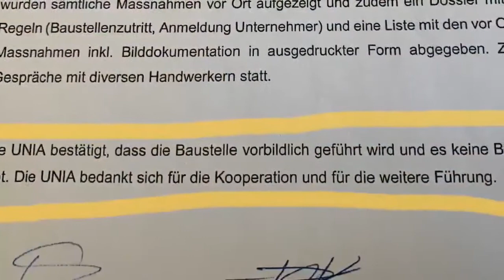Guy Parmelin zu Besuch auf der Baustelle Bäretower, Ostermundingen